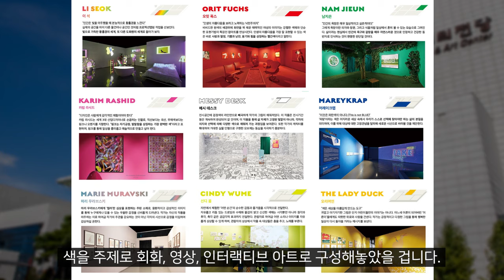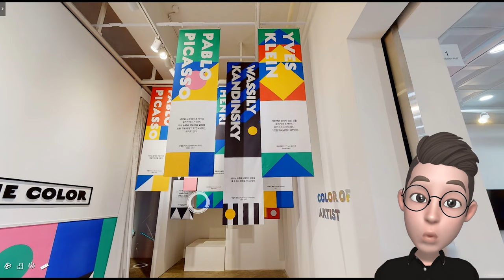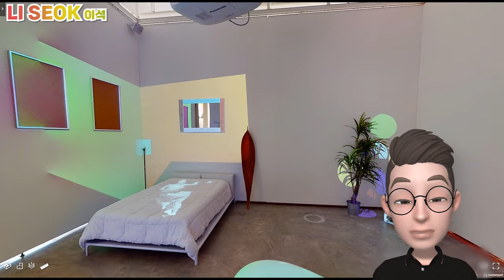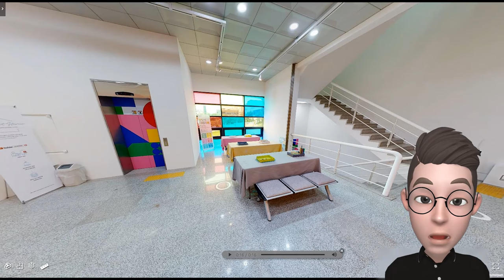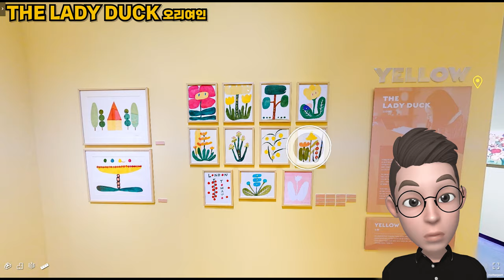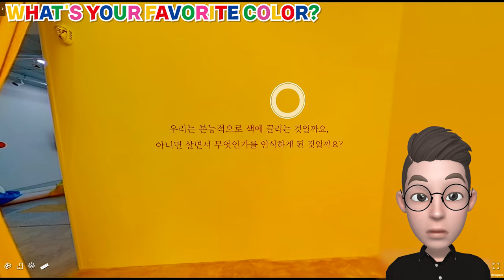일상에 숨어있는 나만의 색을 찾아보자 - ART IN THE COLOR#당진문예의전당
*이 영상은 당진문예의전당의 후원을 받아 제작되었습니다.